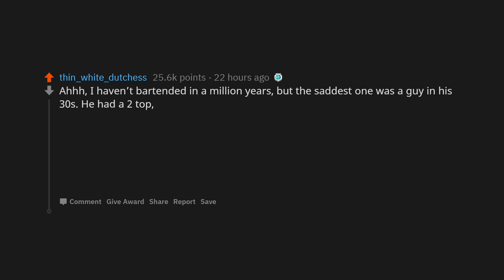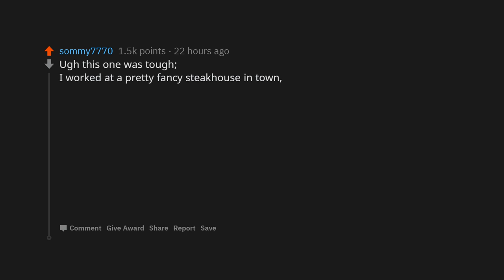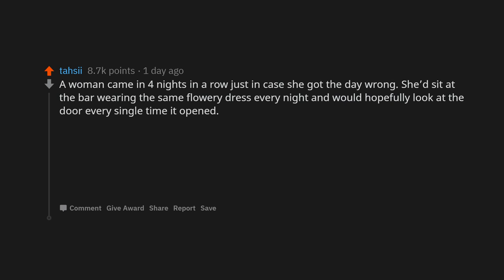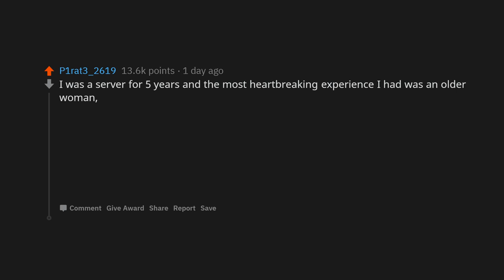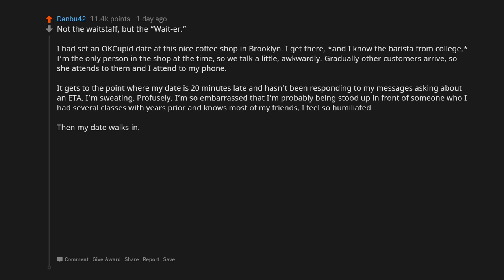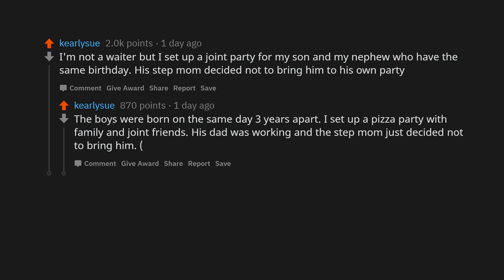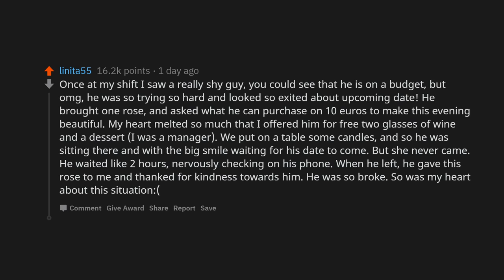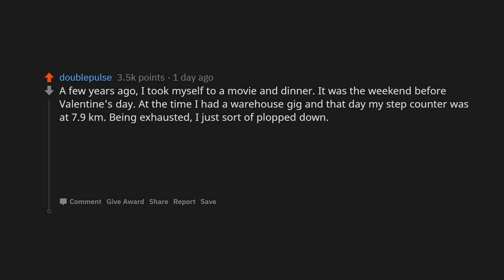Waiters, what's the saddest "I'm waiting for someone" you have experienced? (r/Askreddit)